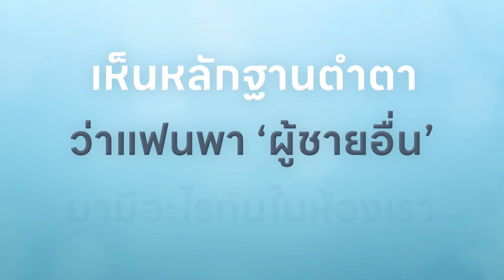พี่อ้อยพี่ฉอดตัวต่อตัว ศุกร์ที่ 20 กันยายน 22.30 น. อมรินทร์ทีวีเอชดีช่อง34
ถ้าไม่รักกันแล้วก็บอก
ไม่ต้องมาโกหกกันแบบนี้
เพราะมันเกินที่เราจะรับไหว
เห็นหลักฐานตำตา
ว่าแฟนพาผู้ชายอื่น
มามีอะไรกันในห้องเรา

พี่อ้อยพี่ฉอดตัวต่อตัว อีพี290
วันศุกร์ที่ 20 กันยายนนี้ เวลา 22.30 น.
ทาง อมรินทร์ทีวี เอชดี ช่อง 34